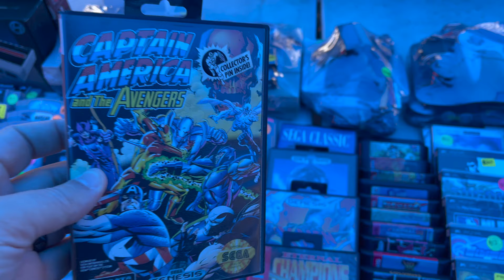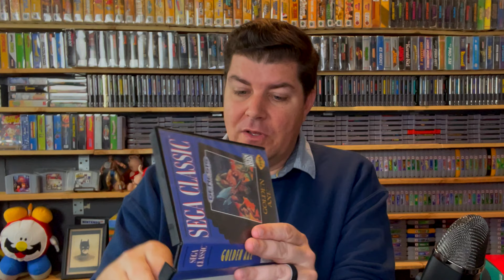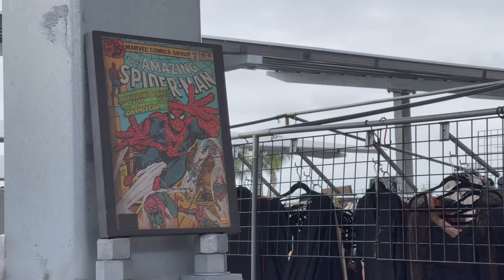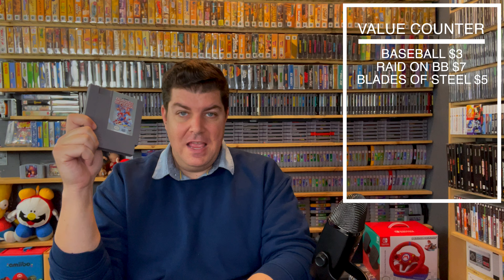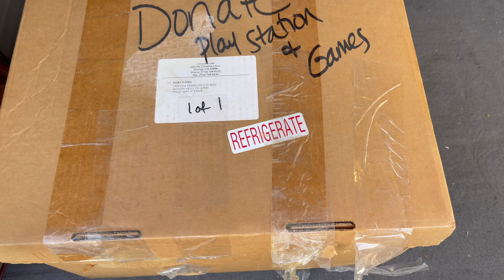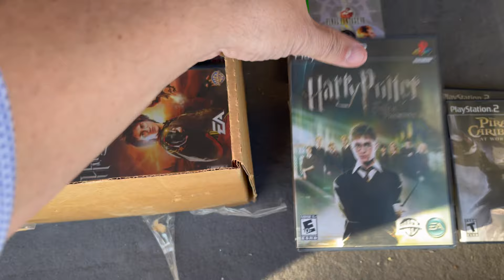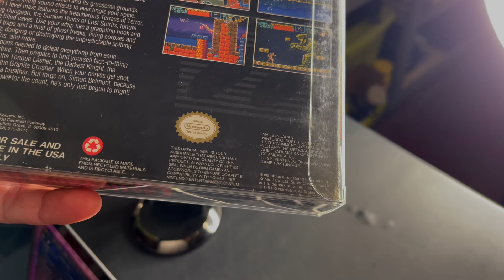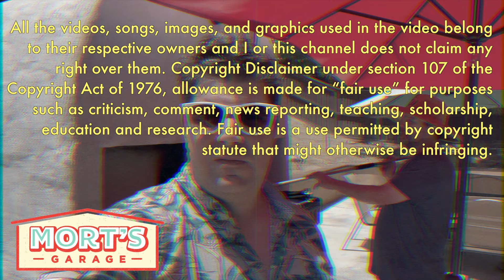Are There ANY DEALS LEFT On OfferUp?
Mort hits up the swap meet and does a fair amount of browsing on Offer Up to find deals on retro videogames and collectibles. Though OfferUp has been TOUGH to find good deals on lately, Mort wants to know if he still can find stuff there!

00:00 - Intro
00:53 - Rock Yer Head
1:37 - Swap Meet
8:29 - OfferUp Finds?
16:37 - Credits

Thumbnail by Rachel Anderson